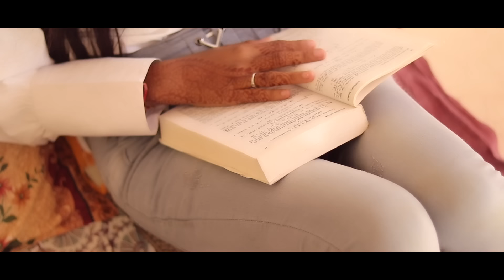Dil Ko Karaar Aaya | Sad Love Story | Sidharth Shukla | kk ki power | Latest Sad Song 2021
Audio Credits-
Singer : Neha Kakkar & Yasser Desai

Original Video Credit :
Cast : Krishna rawat, Yogita , Fadu , bharat, jai, honey
Script By : Krishna rawat
Edited By : KK KI PHOTOGRAPHY
Cinematography BY : Mr technical godji

Song Lyrics-
Dua bhi lage na mujhe
Dawaa bhi lage na mujhe
Jabse dil ko mere tu laga hai

Chaahat baaton ki meri
Chain ko bhi mere tune yun thaga hai

Jab saansein bharu main
Band aankhein karoon main

O yaara...

O yaara... Aa... Oo... Hmm...

Har roz puche yeh hawaayein
Hum to bata ke haare
Kyun zikr tera karte hai humse taare

Har roz puche ye hawaayein

O yaara... Aa...

O yaara...